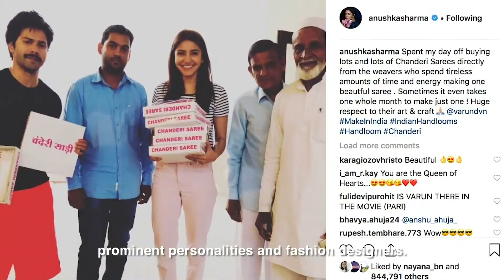Project LooM - Chanderi - Full Film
Project LooM is a partnership between lovers of Indian handloom.

It is supported by Taneira: a TATA product and we are grateful for their assistance.

The goal is to showcase and celebrate the people, places and processes behind India’s wonderful handwoven sarees.